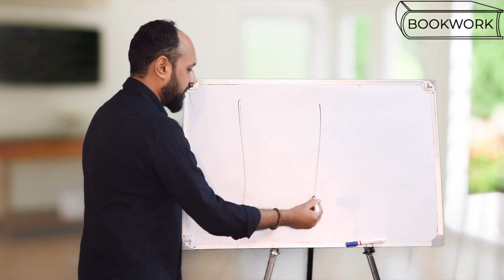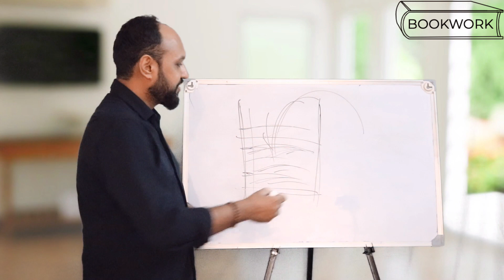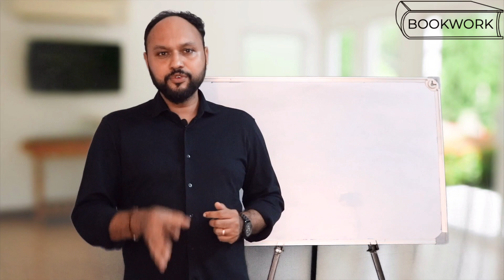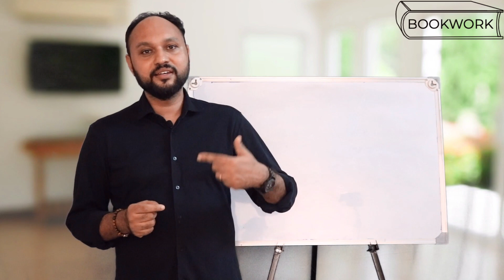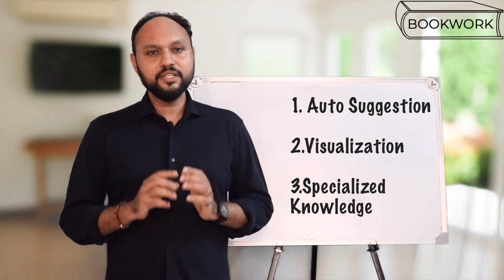3 Keys to Riches I BookWork I Sreejith Krishnan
My objective in this series bookwork is to share hidden treasures from the best self help books in the world.
In this episode let us explore the success classic Think and Grow Rich
I  would like to share 3 powerful action points from this book which can transform your life, if you practice.